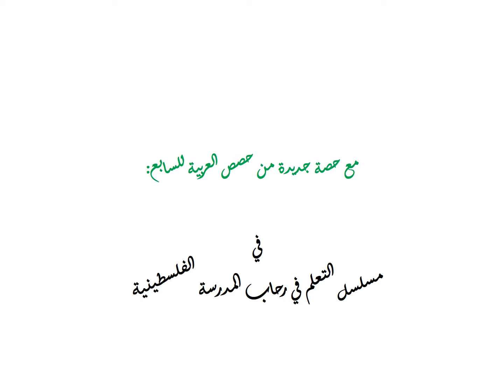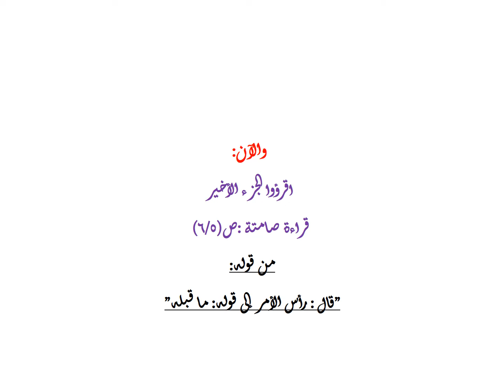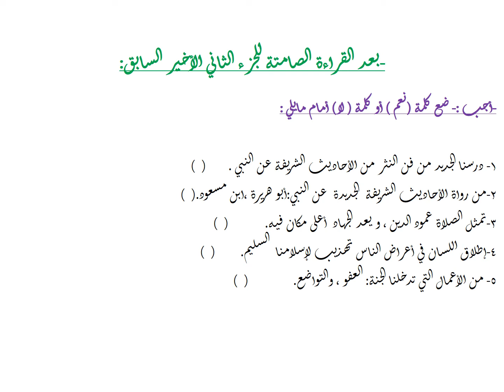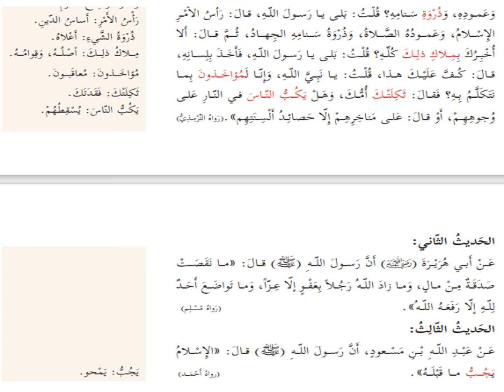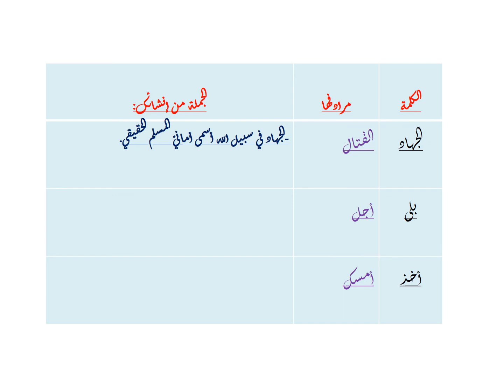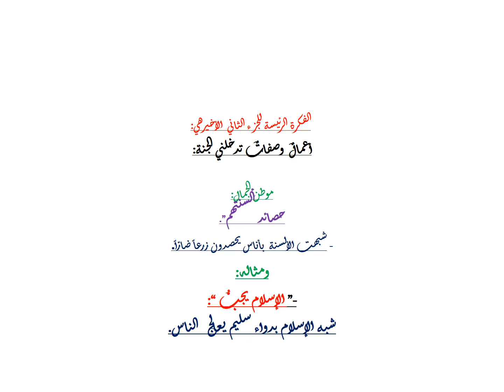سابع - اللغة العربية - أحاديث نبوية شريفة 2